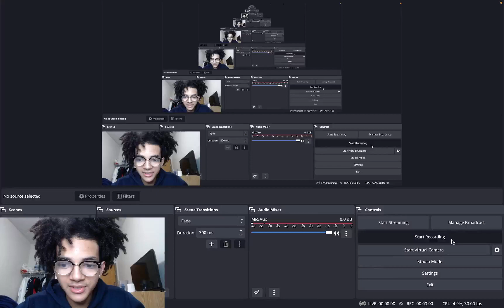SHAI SHOULD HAVE GONE HARDER!!! RAPTORS VS. THUNDER NBA FULL GAME HIGHLIGHTS REACTION!!!